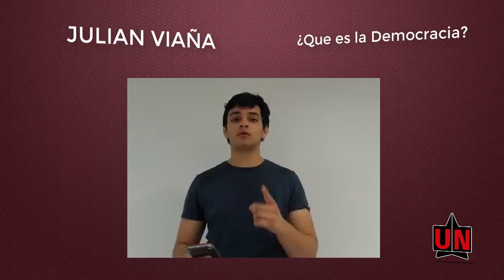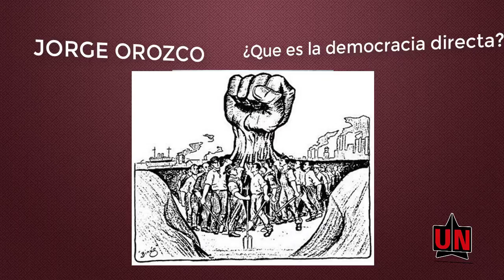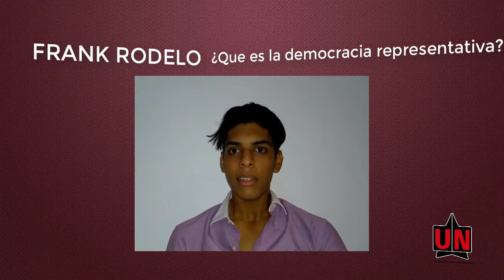Que es la democracia y ti pos de democracia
Jorge Orozco
Julian Viaña
Frank Rodelo